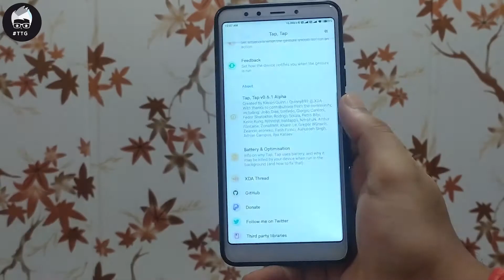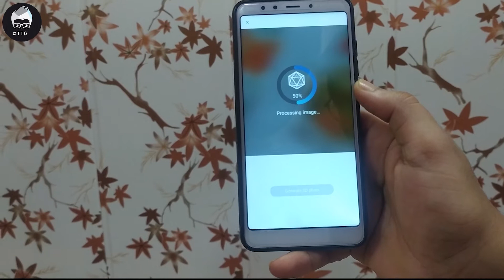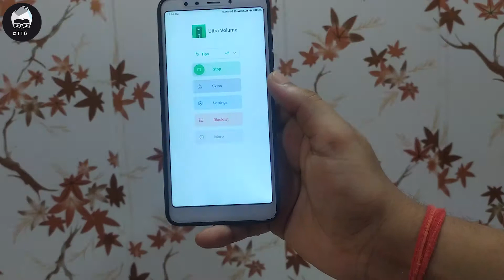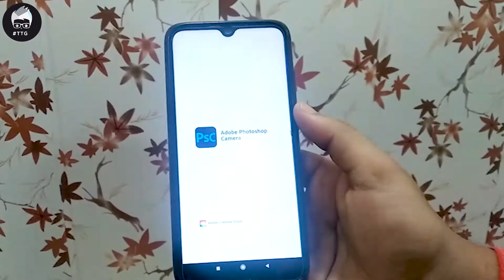Best Android Apps - September 2020 | TTG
Top 5 Andrioid Apps - September 2020